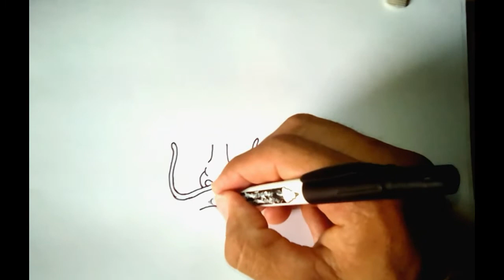COMO FAZER DESENHO DO PERSONAGEM DA SERIE LA CASA DE PAPEL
PERSONAGEM DA SERIE LA CASA DE PAPEL

GOSTOU- LIKE
SUGESTÃO - COMENTE

E Ate o próximo video!!...

NESTE CANAL VC ENCONTRA...

COMO DESENHAR UM UNICÓRNIO,